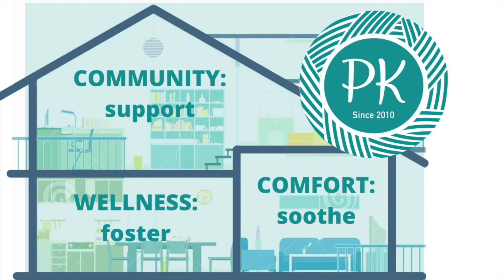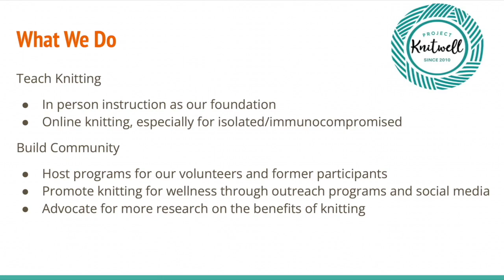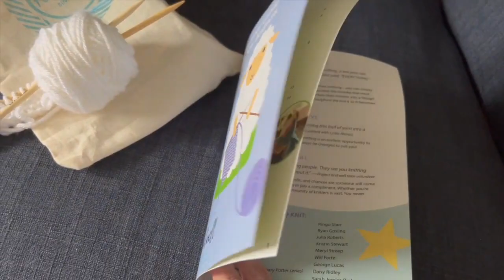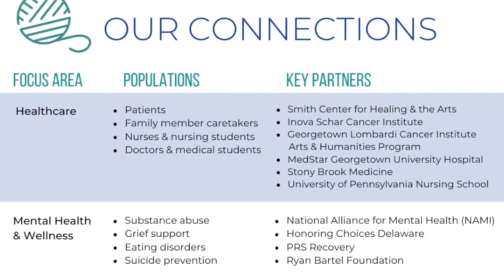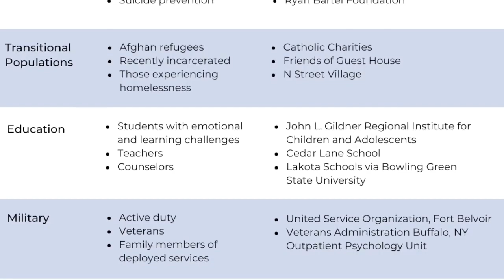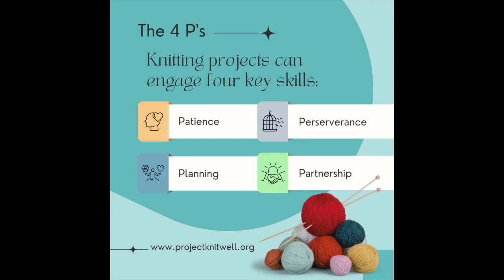3rd European Wool Day | Knitting with a Purpose: Wellness, Comfort, Community by Project Knitwell